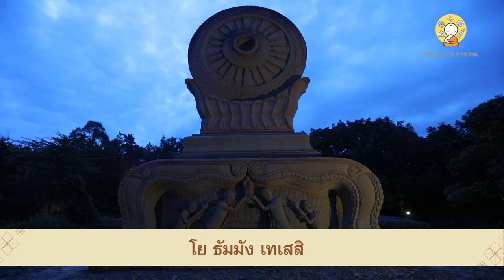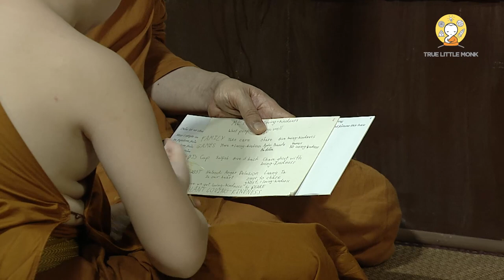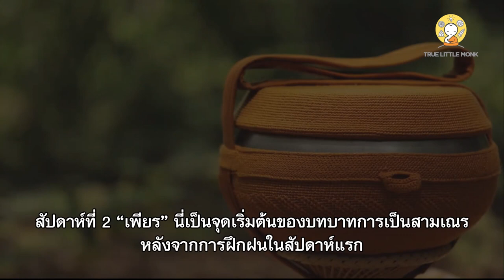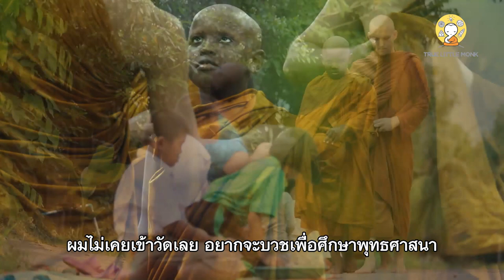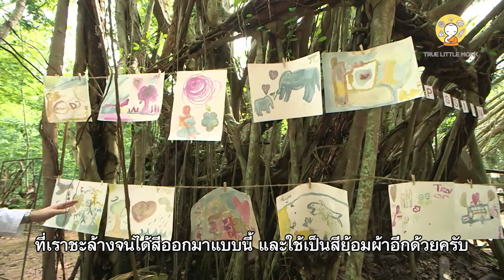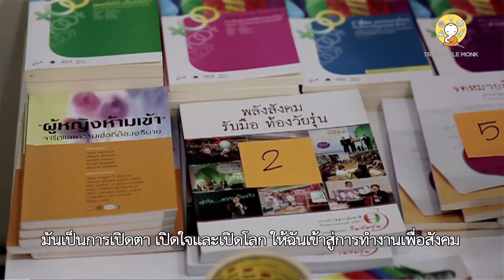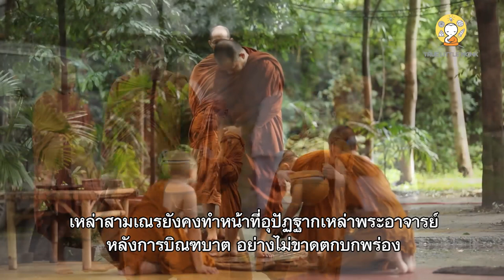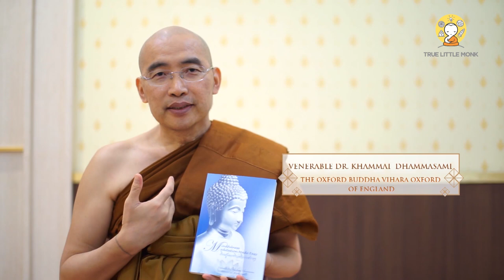The Final Day | Leaving Monkhood Ceremony | Giving Dhamma Talks | EP.31 | TRUE L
The 31th day of TRUE LITTLE MONK, A Wisdom Training Programme for Novices.
 The Final Day - Leaving Monkhood Ceremony

In their last morning before the novices leave the monkhood, laypeople and the novices' families from Det Udom district waited to offer alms to Phra Ajahn and the novices as usual. After the alms round, the novices assisted the monastic mentor to clean their feet.

Before the meal, the novices recited their Dhamma Talks with the monastic mentors.   Before having meal, Luang Ta Anek gave sermons to all novices once again as a reminder before they leave the monkhood. Then the novices ate with Luang Ta Anek, along with other monks at Wat Pah Sai Ngam.

At noon, the Leaving Monkhood Ceremony,

Mrs. Varnnee Chearavanont, the head of the layperson, paid homage to the Triple Gem. Mrs. Varnnee Chearavanont briefly concluded the program to the monks, Phra Ajahn and all honorable guests in the ceremony. Then Mr. Vichaow Rakphongphairoj, Group President of True Corporation Public Company Limited and the vice governor of Ubon Ratchathani rejoiced in merit with the novices.

Phra Ajahn Sunandho from Wat Pah Nanachat kindly introduced the talk before the first novice started the Dhamma talk on "Learn-Live-Love-Let Go" and then the Leaving Monkhood Ceremony began.